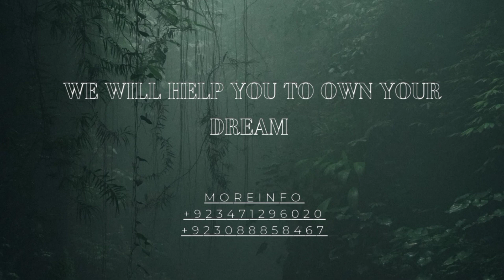Bahria Orchard Lahore Phase 3 8 Marla Facing Park Residential Plot For Sale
Bahria Orchard Lahore 8 Marla Facing Park Residential Plot For Sale

If you're looking for a great real estate opportunity in Lahore, then look no further. LifeLine Associate And Builders offers amazing options for house for rent in Lahore, beautiful house for sale, brand new houses, used houses, 10 marla houses, 3 marla houses, residential plots, commercial plots, bahria town plots, shops, brand new flats, flats, plazas for sell, 5 marla commercial plots, 5 marla brand new house, bahria town lahore, 1 kanal plot for sale, 2 kanal plots bahria town lahore, property, bahria town lahore, bahria orchard lahore, 10 marla plot